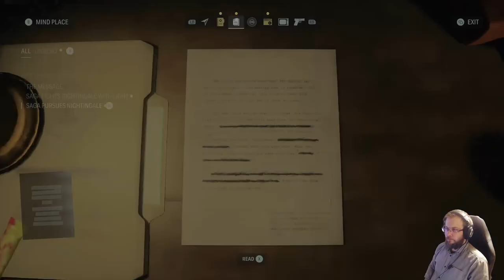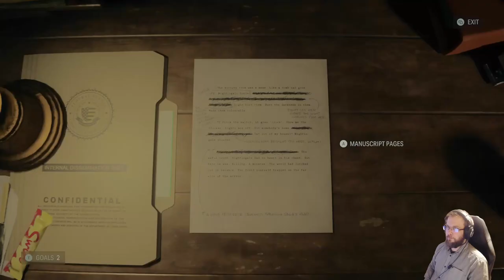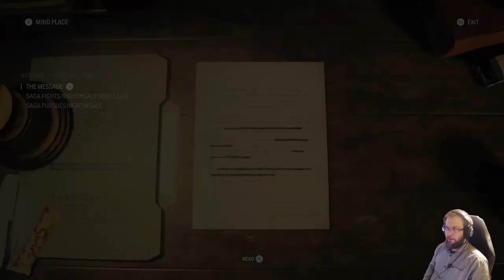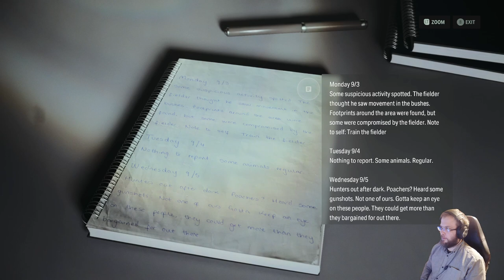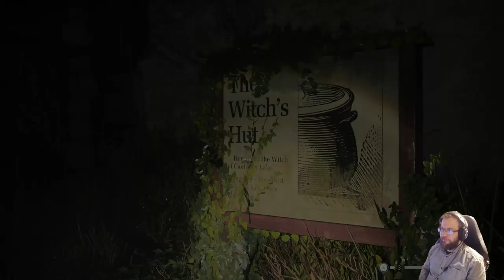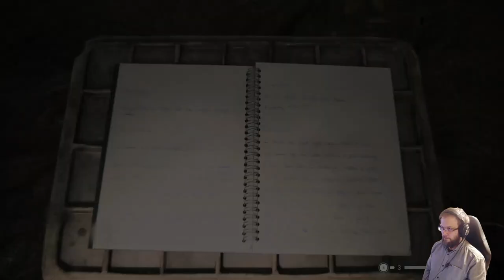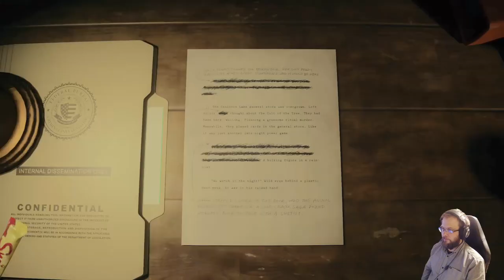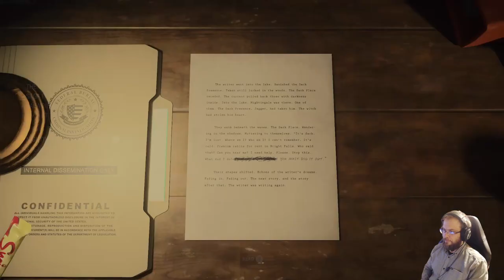Alan Wake 2 läpipeluu osa 2: Paluu Cauldron Lakelle